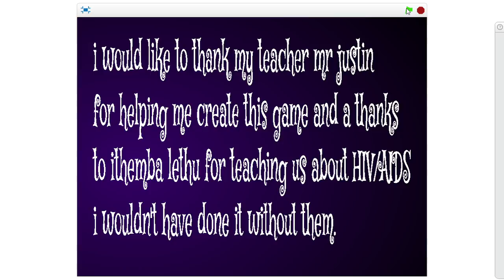Luyanda HIV Game